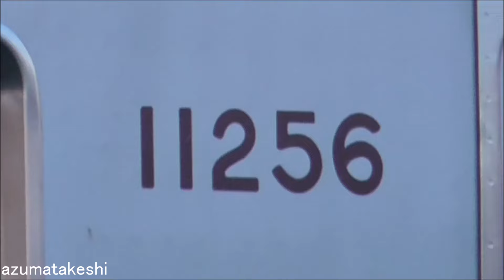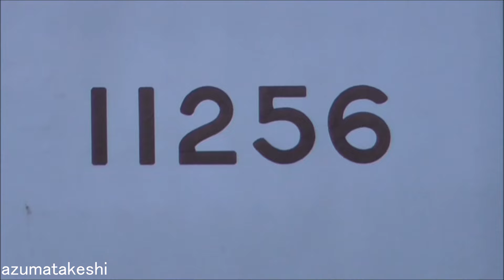【東武ワンマン10030系 8編成目(2024年度分)11256F 館林津覇 屋外で改造開始！】東武10000系 11608F 屋根修繕 津覇出場 ワンマン 4編成目 11266F 南栗橋 出場試運転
2024年03月02日

2024年01月12日 館林津覇へ入場した 東武ワンマン10030系 8編成目 11256F(2024年度分)
屋外留置のまま、パンタ、クーラーキセ、方向幕を取り外し工事開始した模様です。
まだ公式発表があるわけではありませんが、これで2024年度も、継続して、ワンマン10030系を投入することが確定した模様です。
4月末頃発表される、設備投資計画で正式に確認したいと思います。

2024年02月05日 館林津覇へ入場した 東武10000系 11608F（前回検査 2021年04月→検切れ 2025年04月）
昨日（2024年03月01日）屋根修繕を終え、館林津覇を出場しました。

東武10000系 6両編成で、廃車になった編成を除き、屋根修繕を実施していない編成は、11603Fのみとなりました。
東武10030系(50番台) 6両編成 本線の全編成(廃車になった編成、野田線10030系(50番台)を除く)は、全て屋根修繕完了しています。

2024年02月16日 館林津覇での改造工事を終え、南栗橋に検査入場した、東武ワンマン10030系 4編成目 11266F。
昨日（2024年03月01日）南栗橋 出場試運転を実施し、北春日部へ配属されました。

東武ワンマン10030系 4編成目 11266Fが運用開始すると、次のワンマン8000系から廃車が出ると思われます。
曳舟駅に、8568F（緑色）について、「ありがとう 緑亀 8568編成は、3月をもちまして引退いたします。」と
写真と共に掲出されている模様ですので、次の廃車は、8568Fと思われます。
そうなると、館林の8574Fあたりが、亀戸・大師線に転属されると考えています。

◆10030系 リニューアル＆ワンマン工事履歴
　　編成　　津覇入場　　　 工場内工事開始 屋外留置　　　 南栗橋入場　　 南栗橋出場 　　運用開始　　　　廃車
　①11258F　2022年02月15日 2022年12月28日 2023年08月19日 2023年10月16日 2023年11月07日 2023年12月21日→8561F
　②11263F　2022年02月15日 2023年07月29日 2023年10月27日 2023年12月25日 2024年01月19日 2024年01月26日→8565F
　③11261F　2022年05月11日 2023年08月26日 2023年12月09日 2024年02月01日 2024年02月15日 2024年02月20日→8562F
　④11266F　2022年05月11日 2023年10月02日 2024年01月27日 2024年02月16日 2024年03月01日 2024年03月**日→8568F？
　⑧11256F　2024年01月12日（2024年度分）

　車番　 製造　　更新　　全検・重検　検切れ
　11204F 1985年　2017年　2021年08月→2025年08月
　11203F 1985年　2017年　2021年10月→2025年10月
　11202F 1984年　2014年　2022年07月→2026年07月
　11201F 1984年　2015年　2023年12月→2027年12月

◆東武小泉線・桐生線・佐野線・亀戸線・大師線ワンマン8000系（7編成×2両＝14両）検査期限データ
　8568F　1974年 2020年08月→2024年08月(緑)（亀戸・大師線）
　8572F　1981年 2020年10月→2024年10月（館林以北）
　8575F　1982年 2021年04月→2025年04月(黄)（亀戸・大師線）車内LED案内表示器無し
　8574F　1982年 2021年08月→2025年08月（館林以北）
　8576F　1982年 2021年11月→2025年11月（亀戸・大師線）
　8579F　1983年 2021年12月→2025年12月（亀戸・大師線）
　8577F　1982年 2023年06月→2027年06月(橙)（亀戸・大師線）

　851F　1979年 2020年04月→2024年04月
　801F　1979年 2020年05月→2024年05月
　802F　1979年 2020年06月→2024年06月
　803F　1978年 2020年08月→2024年08月
　853F　1978年 2020年09月→2024年09月
　855F　1980年 2020年11月→2024年11月
　804F　1979年 2021年04月→2025年04月
　805F　1980年 2021年08月→2025年08月
　852F　1979年 2024年01月→2028年01月
　854F　1979年 2024年02月→2028年02月

◆秩父鉄道ATS搭載 8000系事業用車
　8506F　1965年 2020年04月→2024年04月（南栗橋配属）

◆館林津覇入場中 編成状況
　①屋外留置（改造・作業前）
　　モハ11256-クハ12256(8編成目)

　②工場内改造・作業中
　　モハ11257-クハ12257(5編成目)
　　モハ11259-クハ12259(6編成目)
　　モハ11260-クハ12260(7編成目)

　③屋外留置（工事完了間近）
　　なし

◆関連動画
　①東武10030系 11258F リニューアル＆ワンマン化 初めての編成 南栗橋 出場試運転！（2023年11月07日）
　②東武10030系 11258F リニューアル＆ワンマン車 東武小泉線 乗務員習熟訓練！車内千鳥配置ＬＥＤ案内表示、20400系とは違う左手ワンハンドル運転台（2023年11月28日）
　③東武10030系 11258F リニューアル＆ワンマン車 伊勢崎線 東武動物公園⇔加須間 乗務員習熟訓練（2023年11月16日）
　④東武10030系 初リニューアル＆ワンマン車 11258F 桐生線・小泉線で運用開始！車内・運転台など撮影（2023年12月22日）
　⑤期間限定 並び！11258F×8574F ワンマン10030系×8000系  数か月限定 小泉線並び！（2023年12月24日）
　⑥最初で最後の並び！最古参8561F×最新11258F ワンマン8000系×10030系 東武小泉線並び！（2023年12月31日）
　⑦ワンマン11258F 亀戸・大師線 試運転！東武ワンマン10030系 亀戸線・大師線での運用も検討か？（2024年01月10日）

東武鉄道2023年度 設備投資計画で、10030系(50番台)7編成 リニューアルを実施し、館林以北 佐野線・小泉線・桐生線 ワンマン8000系を今年度置き換えすることが発表されています。

●車両のリニューアル
　お客様により快適な輸送サービスを提供するために、佐野線・小泉線・桐生線において運行する車両のリニューアルを進めます。
　2023年度 10050型車両リニューアル：7編成

◆館林津覇　屋根修繕工事履歴
　　編成　　南栗橋出場　　 津覇入場　　　 津覇出場
　21 11664F 2020年03月25日 2023年12月04日 2023年12月27日
　22 11602F 2024年01月09日 2024年01月10日 2024年02月02日
　22 11608F 2021年04月10日 2024年02月05日 2024年03月01日

◆館林津覇 クーラー整備工事履歴